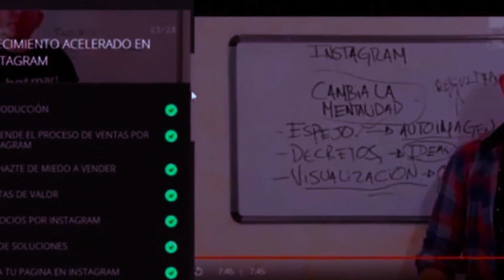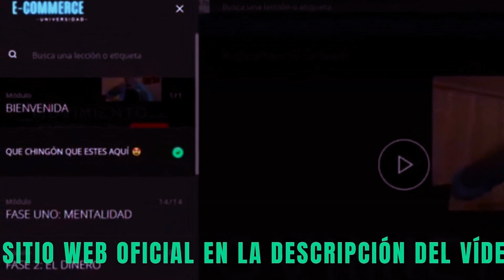Fabian Hernandez hotmart: E-commerce Universidade Fabian Hernandez; e-commerce universidad opinion 🚀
¡Bienvenidos al emocionante mundo del comercio electrónico con el Curso E-commerce de la Universidad de Fabián Hernández!

¿Alguna vez has soñado con crear tu propia tienda en línea y alcanzar el éxito en el mercado digital? ¡Entonces este es el curso que estabas esperando! Acompáñanos en este viaje de aprendizaje guiado por el experto en e-commerce, Fabián Hernández, quien te llevará de la mano a través de todos los aspectos esenciales para construir y hacer crecer tu negocio en línea.

En este curso completo y práctico, exploraremos desde los conceptos básicos hasta las estrategias más avanzadas en el mundo del e-commerce. Aprenderás a seleccionar los productos adecuados, configurar tu plataforma de venta, optimizar la experiencia del usuario en tu sitio web, implementar estrategias efectivas de marketing digital, gestionar inventarios y logística, y mucho más.

Destacamos en este curso:

Experiencia de Aprendizaje Interactiva: Nuestro contenido dinámico y multimedia te mantendrá comprometido y emocionado durante todo el proceso. Videos instructivos, estudios de casos reales y ejercicios prácticos te ayudarán a aplicar tus conocimientos de manera efectiva.

Mentoría de Fabián Hernández: Con años de experiencia exitosa en el campo del e-commerce, Fabián compartirá sus conocimientos, consejos y trucos para ayudarte a evitar obstáculos comunes y acelerar tu camino hacia el éxito.

Actualización Constante: El mundo del comercio electrónico está en constante evolución. Este curso te mantendrá al día con las últimas tendencias, herramientas y estrategias para que tu negocio siga creciendo en el competitivo mundo digital.

Comunidad Activa: Únete a una comunidad de estudiantes apasionados por el e-commerce. Comparte tus experiencias, resuelve dudas y colabora para alcanzar tus objetivos junto a personas que comparten tus mismas metas.

Ya sea que estés comenzando desde cero o buscando mejorar tus habilidades en e-commerce, el Curso E-commerce de la Universidad de Fabián Hernández te brindará las herramientas esenciales para triunfar en línea. ¡No pierdas la oportunidad de convertir tus sueños de negocio en una realidad digital! ¡Inscríbete ahora y comencemos este emocionante viaje juntos!

0:10 - e-commerce universidade
0:46 - fabian hernandez hotmart
1:22 - curso fabian hernandez
1:38 - e-commerce universidade fabian hernandez

Curso E commerce Universidad Fabian: fabian hernandez hotmart; e-commerce universidad opinion